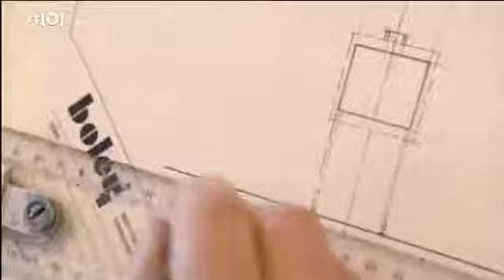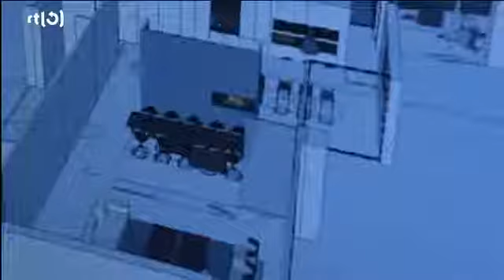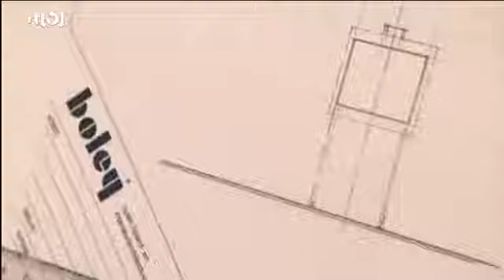Boley in LifeStyle Experience